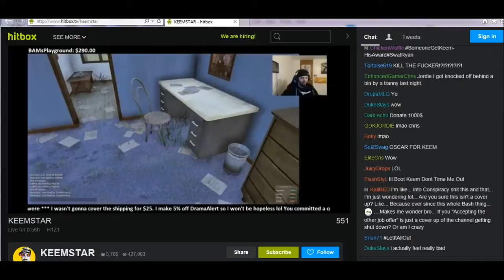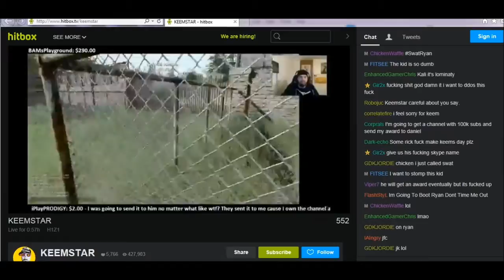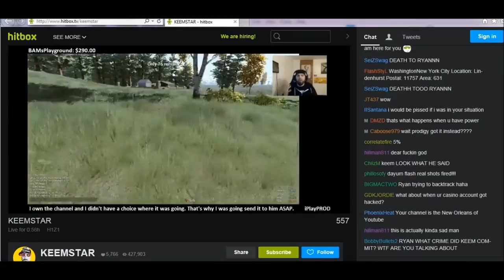Keemstar's 100k YouTube Plaque Gets Stolen! (meltdown series)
The suspect Ryan "iPlayPRODIGY" runs the DramaAlert youtube channel which Keemstar regularly posts.

The channel was recently awarded a 100k Youtube Silver Play Button Plaque which was sent to Ryan "iPlayPRODIGY" residence.

Keemstar accuses Ryan "iPlayPRODIGY" of deliberating changing the mailing address on the Plaque/ Award as a result of jealously and envy.

Ryan "iPlayPRODIGY" has requested a shipping amount of twenty five dollars, admits to no wrong doing and argues that the Plaque was sent to the google plus address listed for the DramaAlert profile.

Keemstar livid over Ryan's lack of generosity gets dangerously close to melting down live on stream. We'll have the footage here when it happens next !